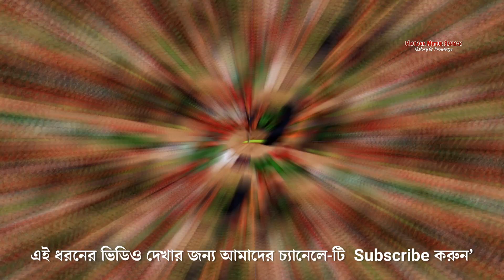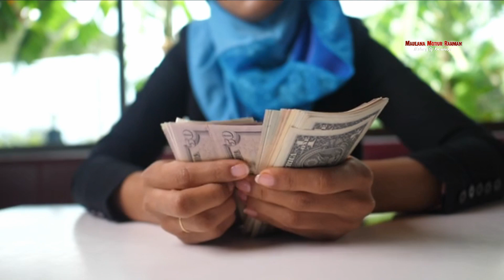বর্তমান সময়ে দ্রব্যমূল্য এত বেশি কেন ? | History of knowledge